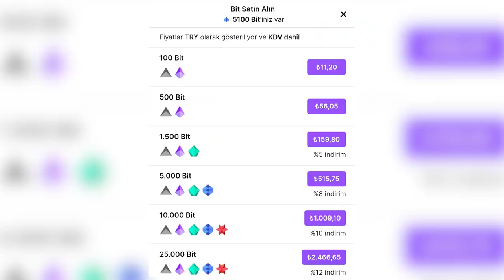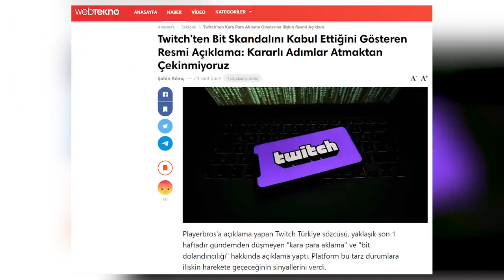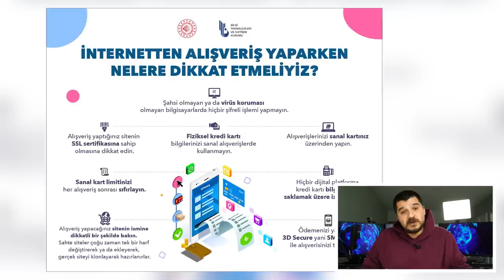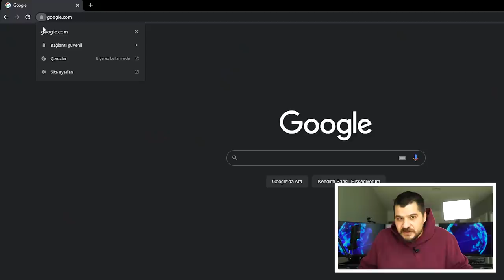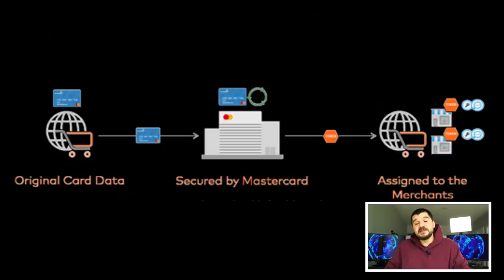Twitch Hepimize Ders Olsun! Kredi Kartınızı Patlatmak İsteyenlere Karşı Önlemler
Merhaba sevgili arkadaşlar kanalımın yeni bir videosuna hoşgeldiniz. Bu seferki konumuz son dönem gündem olan internet dolandırılığı meselesinde alabileceğiniz basit güvenlik önlemleri.

Ha şimdi konusu olduğu için bu Twitch bit vs olaylarıyla ilgili olarak üzüldüğümü belirteyim. Özellikle bir yayınxxx

Ultra özet geçiyorum. İnternette kredi kartı bilgilerini ele geçiren kişiler, kartlardan çektikleri paraları gerçeğe dönüştürmek için Twitch’in bit adı verilen tokenlerinden satın alıyorlar.Daha sonra bu bit’lerle çeşitli yayıncılara yüksek miktarlarda bağışlarda bulunuyorlar. Zurna burada zırt diyor. Bu kişilerin içinden “kesin isimleri henüz net olmamakla” birlikte bir grup sanırım bu paraların bir kısmını bu kişilere geri gönderiyor. Yani para aklanıyor arkadaşlar.

Allah uzun ömürler versin babamın bi lafı var. “Devlete pardon denmez” diye.. Koca koca insanların “ben nerden bileyim” demesi mahkemelerin aslında filmlerdeki gibi bir ortam olmadığını hızlıca anlamalarını sağlayacaktır diye düşünüyorum.

Velhasıl kelam ortalık o kadar karıştı ki birileri de birilerini “kıbrıs üstünden vergi aklamakla” suçladı. Yani anlayacağınız olay çorba oldu. Gelecekte bu mesele nasıl sonuçlanacak hep birlikte göreceğiz.

Gelelim konumuza. Çünkü bu olay internette ilk değil. Yıllardır olan bir şey. Twitch’den önce aynı mesele Spotify’da patlamıştı mesela. Patlamamıştı sanırım ama almanca çekilen bir belgeselimsi bir şeyler izledim.

Yani hep vardı bu olaylar. Peki siyah şapkalı heçkır abilerimiz saldırırken değerli arkadaşım Can Değer gibi kendi tabiriyle beyaz şapkalı tornacılar da boş durmuyor. Yani kendinizi koruyabileceğiniz yöntemler mevcut.

Gelin başlayalım…

1- İnternetteki Parasal Varlığınızı Sanal Kredi Üstünden Yürütün

Sanal kredi kartı pek çok bankanın sunduğu önemli hizmetlerden bir tanesidir. Mesela benim düzenli ödeme yaptığım platformlar Youtube gibi ödemelerini sanal kredi kartım üzerinden çekiyor. Sanal kredi kartı dediğimiz şeyin limiti anlık olarak belirlenebilen ve kullandıktan sonra tüm bilgilerini sıfırlayabildiğiniz bir hizmettir.

En kötü senaryoda ödeme yaptığınız tüm platformlar için bu özelliği kullanırsanız kartınızın sömürülebilecek limiti de az olacaktır. Atıyorum ben 500 TL limitle kullanıyorum. Spotifty zart zurt için oradan çekiyor. E kart bilgilerim online ortamda çalınırsa gidebilecek maksimum param da otomatikman 500TL’ye sabitlenmiş oluyor. Ki olayı farkettikten sonra kart bilgilerini sıfırlama sürem 1 dakinanın altında.